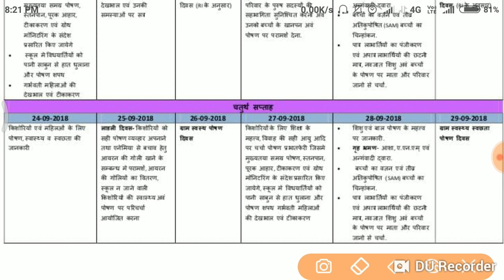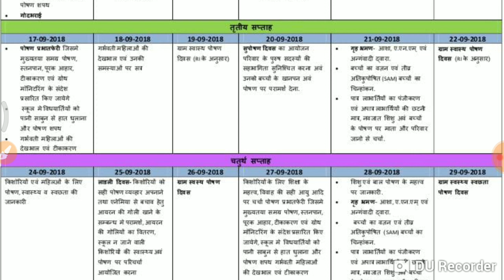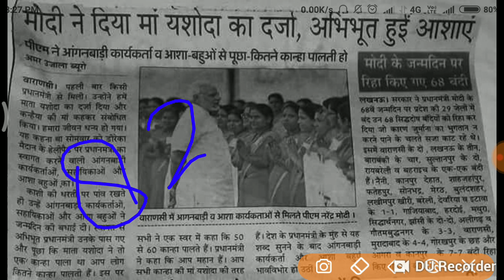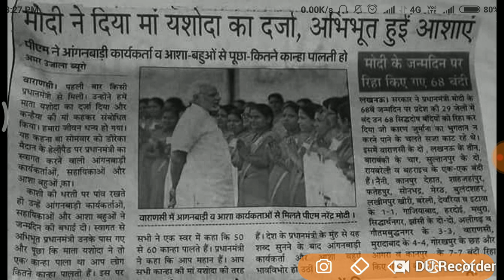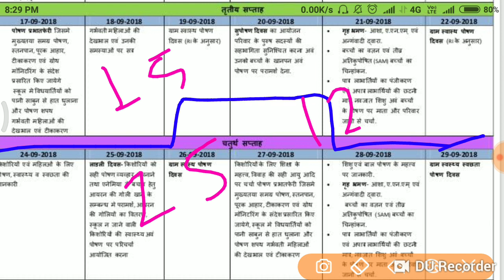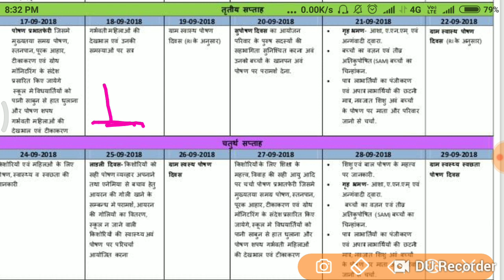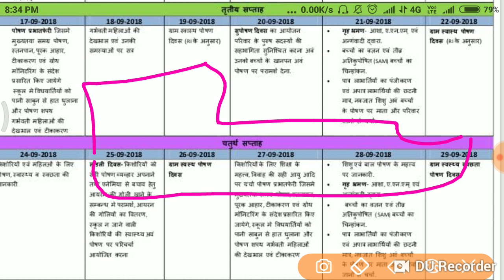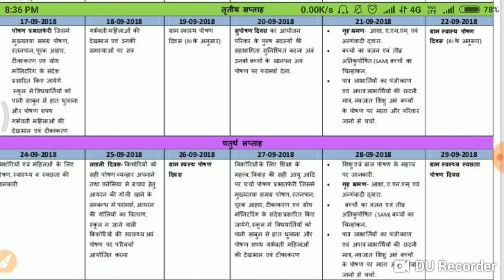पोषड़ माह के बारे में पूरी जानकारी ,आँगनबाड़ी , आशा बहन व सहायिका सबके लिए जरूरी वीडियो ।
धन्यवाद  आप सब हमेशा खुस रहे ।

  आंगनबाडी  मानदेय नया मानदेय , आँगनबाड़ी का नया मानदेय, देखिए कितना बड़ा आँगनबाड़ी का वेतन
आँगनबाड़ी  के मानदेय बढ़ोत्तरी से सम्बंधित सभी खबरे
 बढ़ गया मानदेय
देखिए कितना बड़ा मानदेय
सहायिका न्यूज़
2018 नया मानदेय  , 2018 नया वेतन  न्यूज़
सभी जरूरी खबरे
 1500 की बढ़ोत्तरी मानदेय में की गयी
आशा बहू का मानदेय
 आशा का मानदेय बढ़ा
 आशा बहन  आँगनबाड़ी की ताजा खबर लखनऊ
 उत्तर प्रदेश आँगनबाड़ी  आशा
उत्तराखंड आँगनबाड़ी  व आशा का मानदेय
राजस्थान आँगनबाड़ी व आशा का मानदेय
मध्य प्रदेश की आँगनबाड़ी व आशा बहनो का मानदेय
देखिए कब बढ़ेगा सबका मानदेय
सहायिका सहायिका आँगनबाड़ी आँगनबाड़ी  सभी की ताजा   खबरे।
मोदी जी का दीवाली तौफा  आँगनबाड़ी व सहायिका व आशा का मानदेय बढ़ा दिया गया ।
  इस लिंक के  द्वारा आप आल इंडिया आँगनबाड़ी के चैनल से जुड़ सकते है ।
   आंगनबाडिय़ों का मानदेय बढ़ गया
 आशा वर्करों का मानदेय बढ़ा
 मिनी आँगनबाड़ी
राजस्थान   न्यूज़